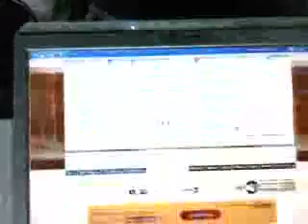1229101719.3g2 Three years of Bits of My Life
Three years of Bits of My Life